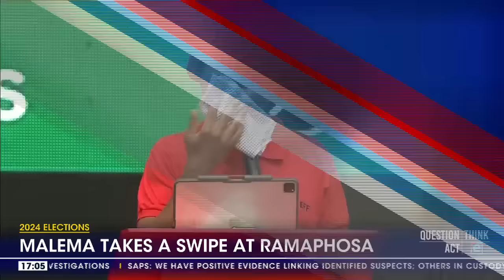2024 Elections | Malema takes a swipe at Ramaphosa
EFF leader Julius Malema has once again taken a swipe at President Cyril Ramaphosa. Malema says the president not only killed people in Marikana, but he continues to do so through power cuts. He urged EFF supporters to vote to end blackouts, because 30 years into democracy,
nothing really has changed in South Africa.

For more on the story: